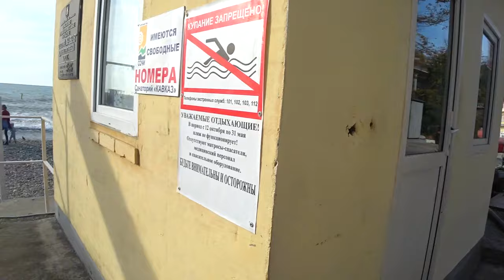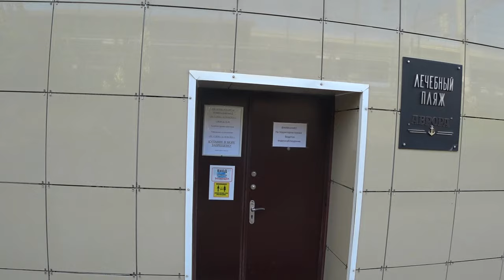ХОСТА СТРОГОГО РЕЖИМА или РАЙ ДЛЯ СЕРФИНГА Сочи декабрь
ХОСТА СТРОГОГО РЕЖИМА или РАЙ ДЛЯ СЕРФИНГА

Мы первый раз в Хосте, это район Сочи, и в этом выпуске вы увидите:
Берегавая линия Хосты
Пляжи в Хосте
Серфинг в Хосте

Мы переехали из Москвы в Сочи с детьми и будем тут зимовать.

Переехали из Москвы в Сочи, А ТУТ ТАКОЕ... Минусы жизни в Сочи Почему в Сочи хуже чем в Москве